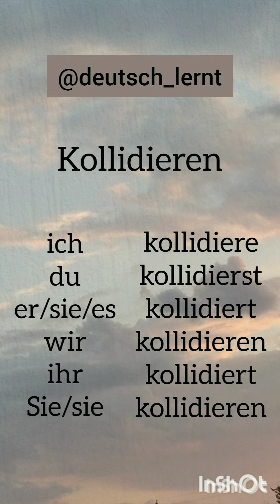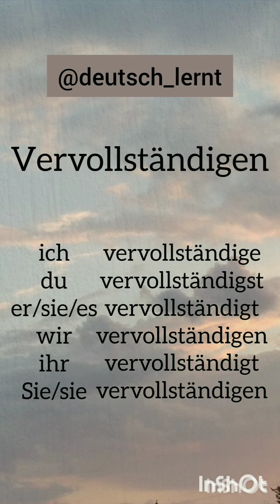Practice German language verb conjugation with help of videos beginner Kollidieren Vervollständigen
Auf Deutsch-  Kollidieren Vervollständigen
 Auf Hindi- टकराना पूरा
 Auf Englisch- Collide Complete